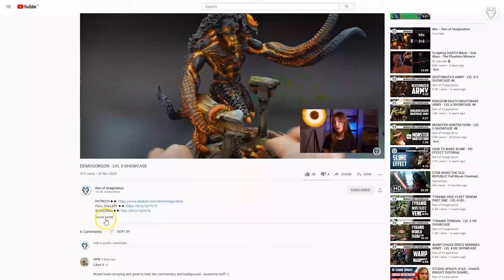MOONSTONE GAME - LVL 4 MINIATURE SHOWCASE 4K